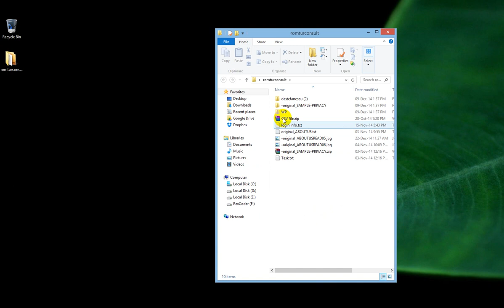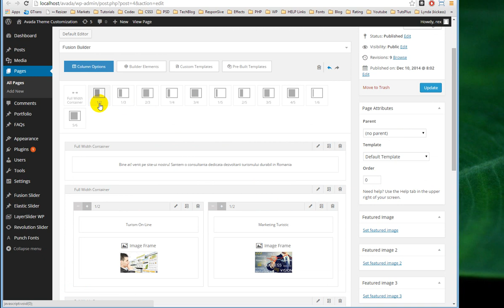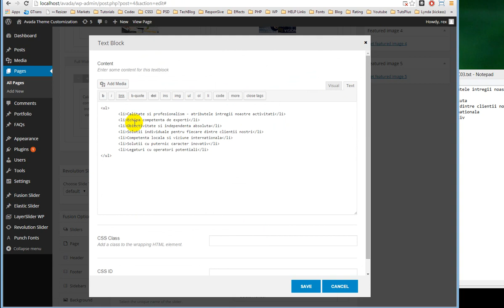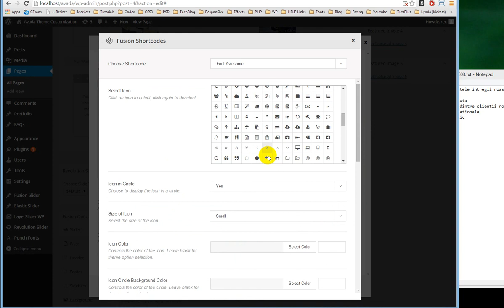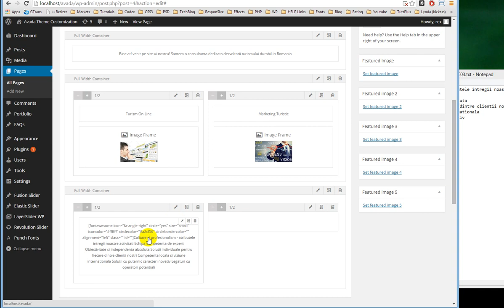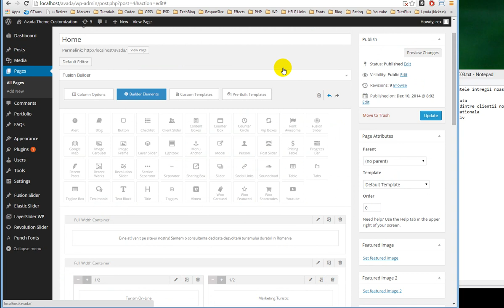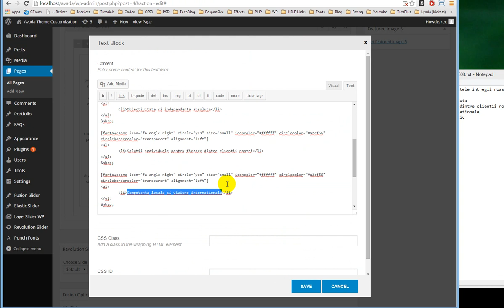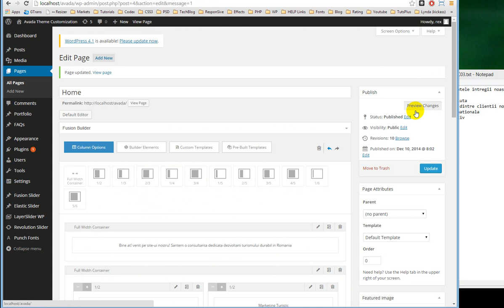How to Customize Avada Theme Part #4